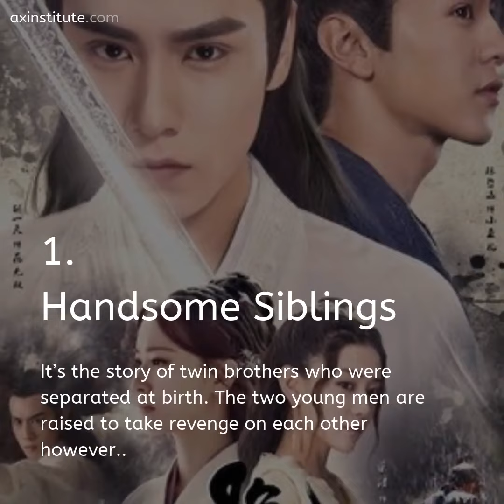Chinese dramas on Netflix | Shortcast#16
Movies tell us more about the culture and life if we read them.